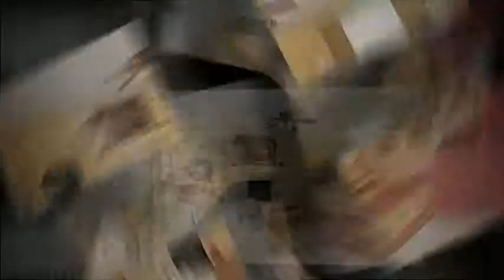7225 Grand Prairie Dr Colorado Springs, CO 80923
7225 Grand Prairie Dr Colorado Springs, CO 80923